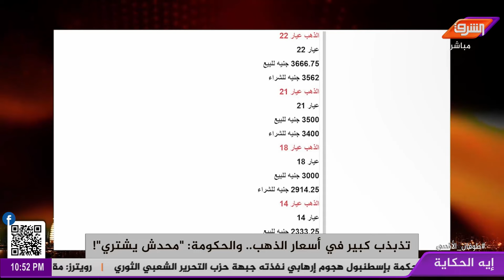تذبذب كبير في اسعار الذهب في مصر والحكومة : " محدش يشتري " !